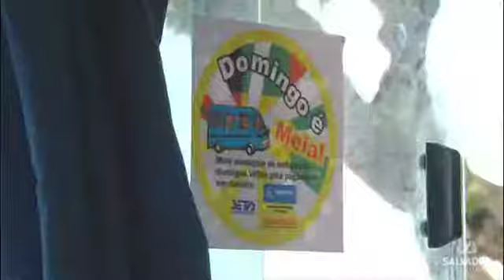COMPILAÇÕES MATÉRIAS 3